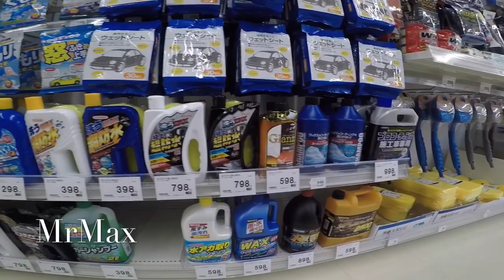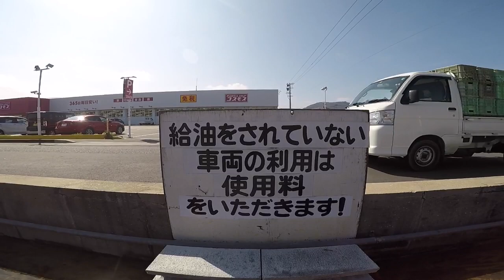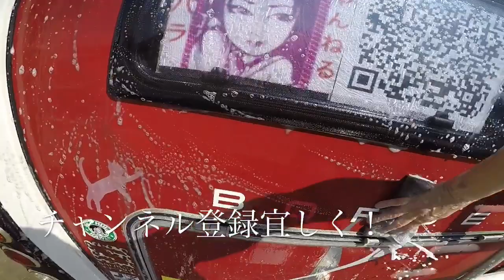nutsRVオーナー【ボーダーバンクス】3ヶ月以上振りの洗車との戦い‼️【座長カピ神】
久しぶりの洗車で疲れた！一先ずは綺麗になりましたがまだまだバーコード垢が沢山！

リジナルグッズも販売中です応援宜しくお願い致します
検索→【和風】カピ神　　アプリからの販売になります。

撮影機材
iPhone11Pro Max
GoPro5HERO

編集ソフト
iMovie  phonto  GoPro 他

楽曲BGM
魔王魂

iMovie内　GoPro app内
(他)

DMよりお願いします。